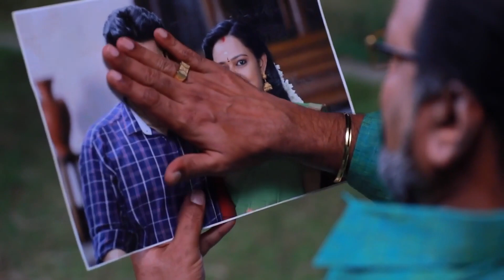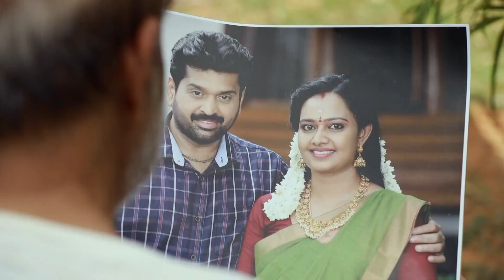Kannathil Muthamittal - 06 June - 12 June, 2022 - Week In Short - Tamil TV Show - Zee Tamil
Adhira, a teenager, learns to believe in the value of relationships when she develops a special bond with Subathra, her stepmother.